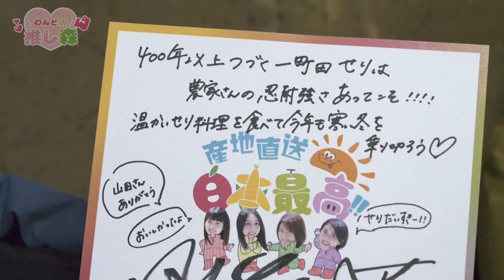#84『RINGOMUSUMEの産地直送 日本最高!!』弘前に伝わる冬の伝統野菜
RINGOMUSUME（りんご娘）
とき、王林、ジョナゴールド、彩香

▷『RINGOMUSUMEの産地直送 日本最高!!』とは
農業活性化アイドル「RINGOMUSUME（りんご娘）」として今できること…それは『農業』!!
農業に触れることで日本を元気にしたい！
”半農半芸＝半分農家半分芸能人”をテーマに、
農業・青森・日本の魅力を発信していくWeb番組です！
RINGOMUSUMEにしかできない楽しい時間をお届けします！